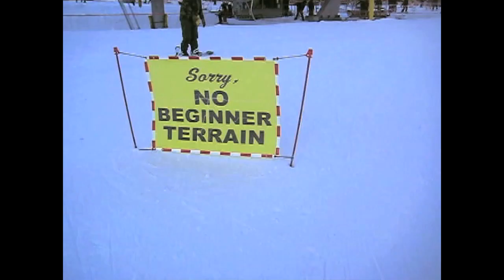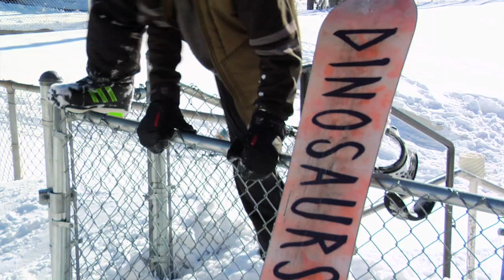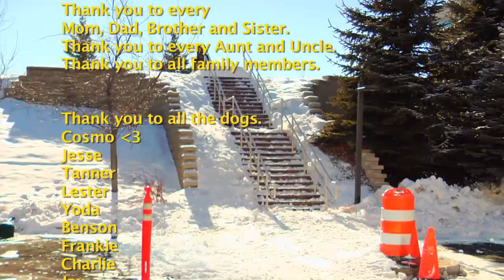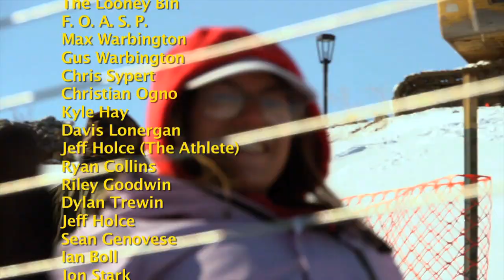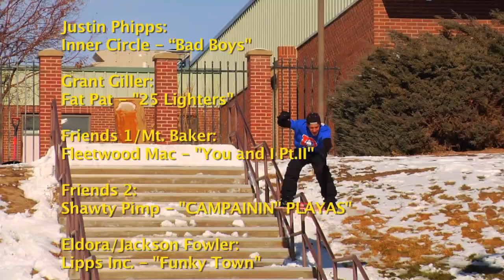Goth Nite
Goth Nite features snowboarders from the Denver scene and beyond.
Filmed in various locations around Colorado and beyond.
We had a lot of fun making this video over the past few years and felt it was time to share it with the rest of the world.
Thank you to anyone who boarded, filmed, took photos, shoveled or gave help in anyway.
We are forever grateful. :)

Featuring:
Justin Phipps
Grant Giller
Taylor Boyd
Jamie Lynn
Max Warbington
Gus Warbington
Ted Borland
Tim Eddy
Kit Hendrickson
Maxwell Carl Scott
Brendan Sullivan
Drew Elfin
Ben Hayden
Shawn Bond
Greyson Clifford
Morgan Lynne Anderson
Zach Ahrens
Jackson Fowler
Chris Sypert
Brendan Barry
Tucker Andrews

Filmed & Edited by:
Brendan Barry

Additional filming by:
Greyson Clifford & More